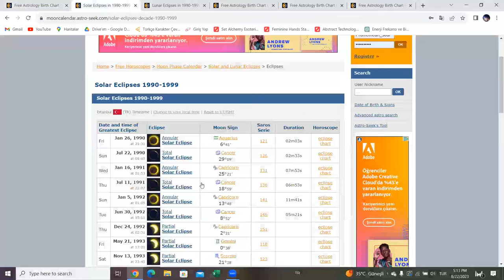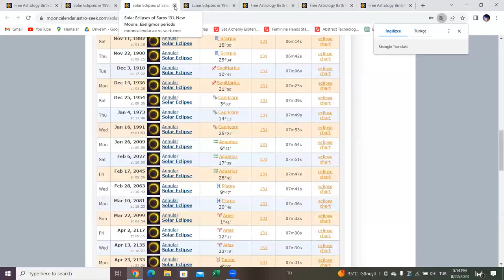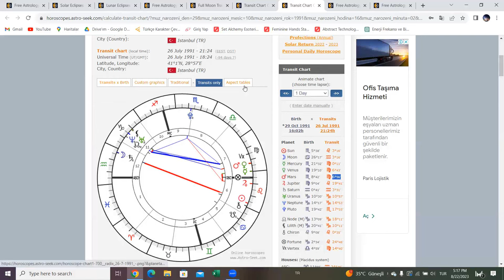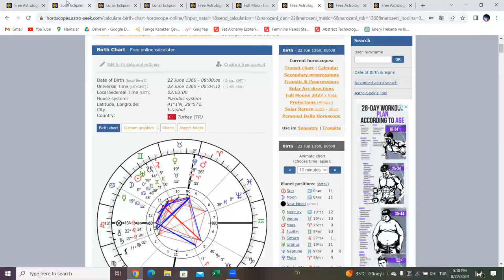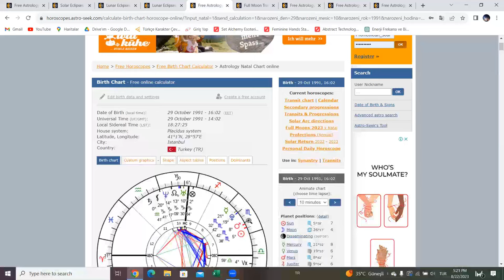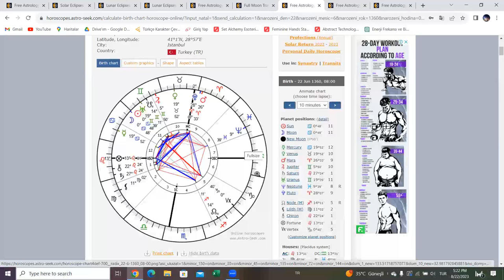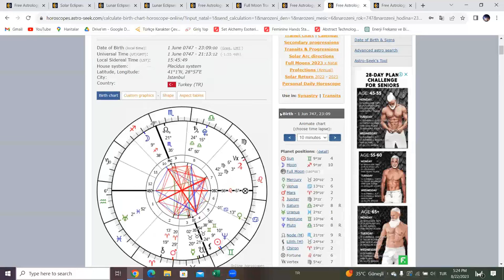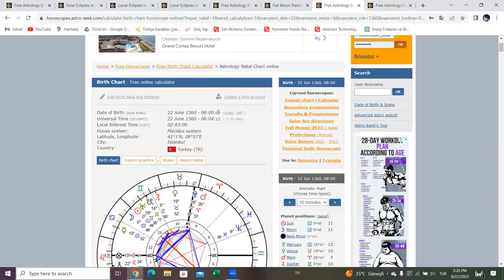CEM GARİPOĞLU GÜNEŞ VE AY SAROS SERİLERİ İLE ANALİZ - BÖLÜM 8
Bu bülüm de Cem Garipoğlu'nun doğum öncesi güneş ve ay tutulmaları ve bu tutulmaların saros serilerinin ilk tutulmaları analiz edilmiştir. İyi seyirler!